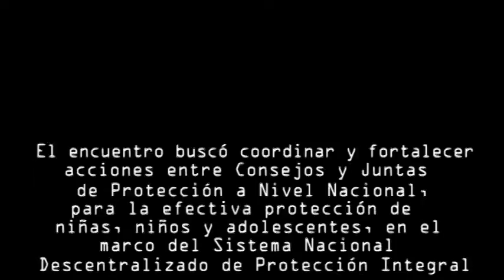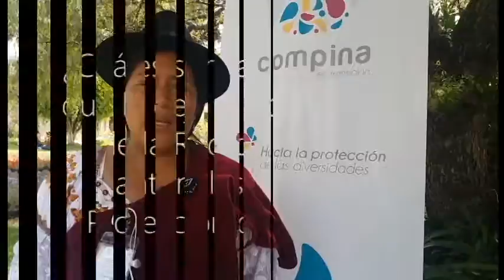video consejos cantonales 27 11 2017